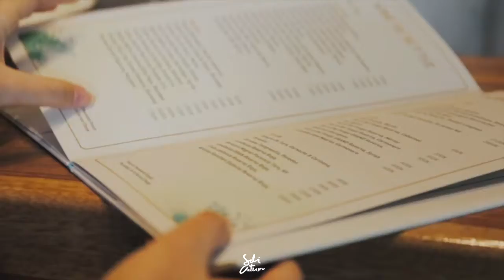Visual Production - The Lalla Jakarta